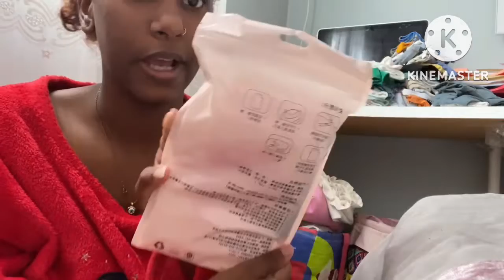ADULTING DIARIES EP 1 | some time in lisbon, pumpkin spice drinks, hauls etc | Rania Sulemange